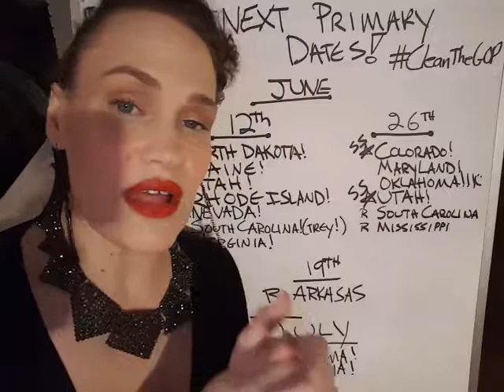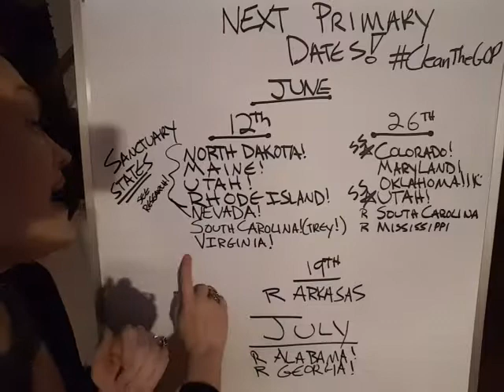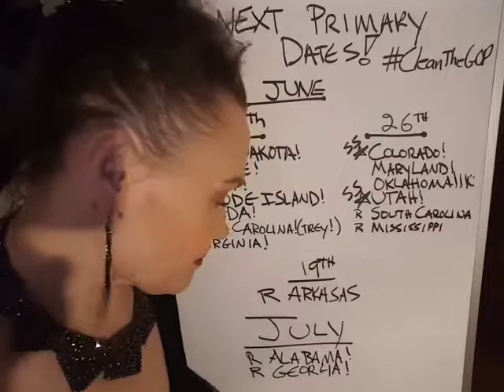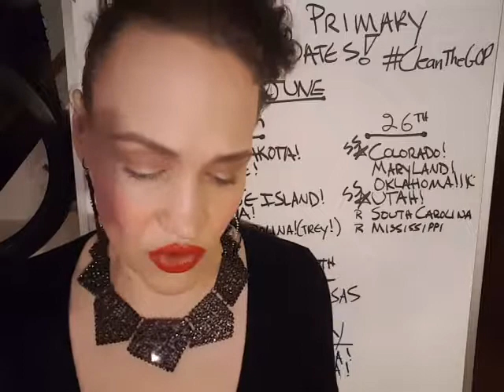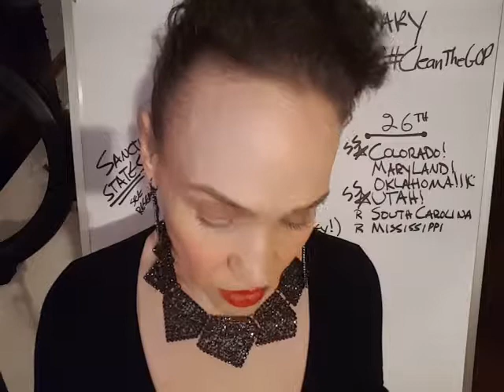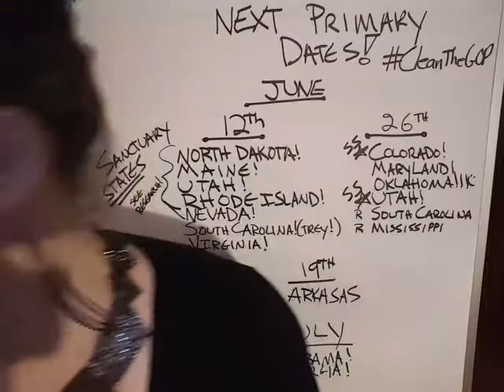CLEANTHEGOP #2 | JUNE 5TH RESULTS! | PREP FOR JUNE 12TH PRIMARIES! | Book of Katherine Ch.99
Voter registration dates, video links and more below!

VOTER REGISTRATION "CUTOFF" DATES:

Many states have early cutoff dates for voter registration, including 'changing parties' to get your GOP ballot. Register immediately or petition to register late.

*NEW YORK Update!
Federal Primaries: June 26th! (cutoff June 19th)
State/Local Primaries: Sept 13th (cutoff in Aug)

Happy voting everyone!!!

xoxo,
K